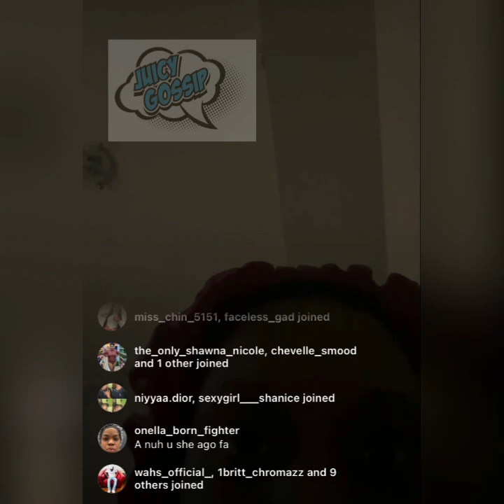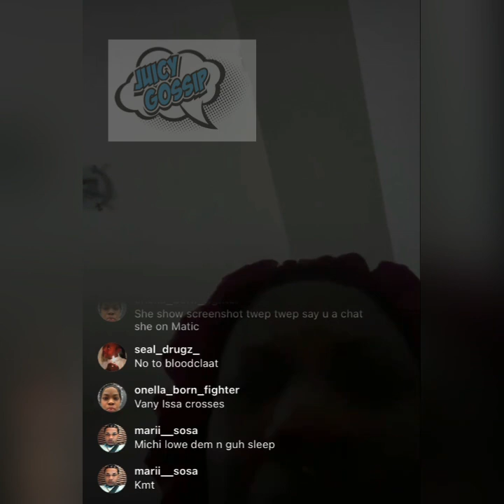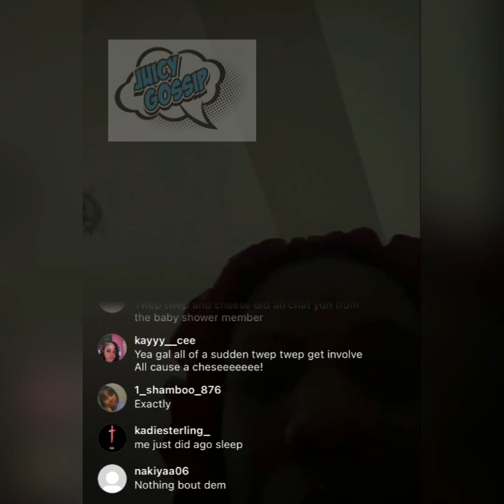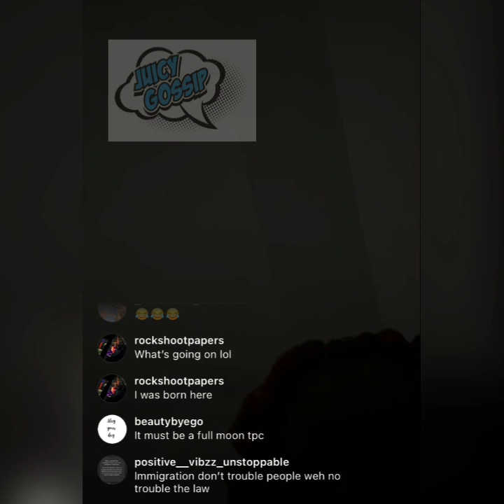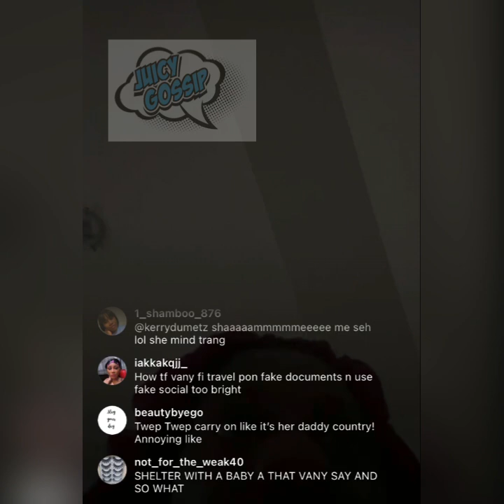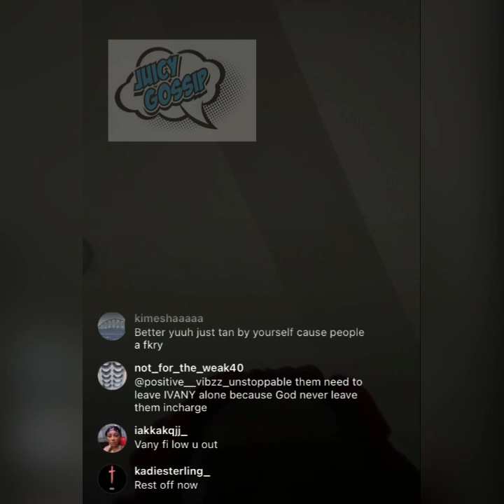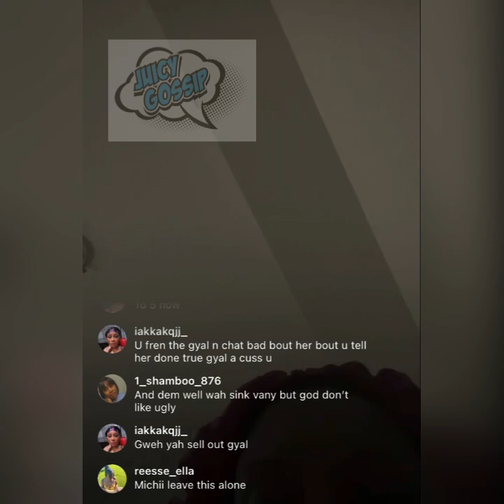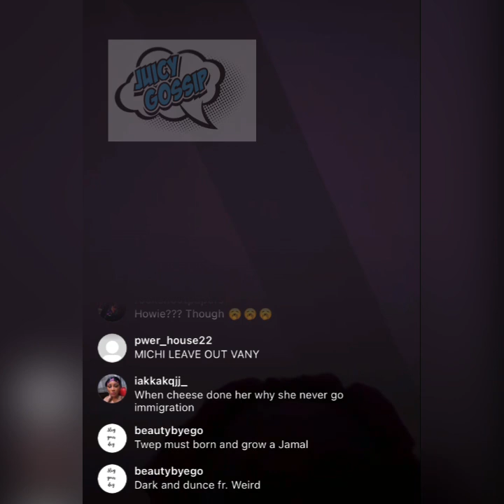MICHII RUBOUT TWEPTWEP BECAUSE OF THIS AND DEFEND IVANY 😲😲